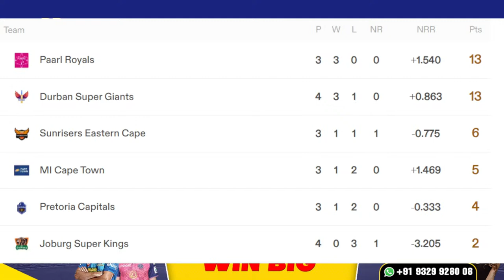SA20 League Live | MICT vs PR Live 11th Match | MI Cape Town vs Paarl Royals Live T20 Match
️MINI DEPOSIT:  /-
️MINI WITHDRAWAL:   /-

️ CASINO GAMES AVAILABLE
️ MINI AMOUNT IN CASINO:  /-
️ MINI AMOUNT IN LIVE CASINO :  /-

️ SPORTBOOK & EXCHANGE  AVAILABLE
️ MINI AMOUNT IN EXCHANGE:  /-
️ MINI AMOUNT IN SPORTBOOK:  /-

️Live Customer Support (24*7)
️Super Fast Deposits , Withdraw (24*7)

The SA20 2024 party is up and running in style and in the 11th game of the competition it will be MI Cape Town up against in-form Paarl Royals. The David Miller-led Royals have started off with a bang, winning all their three games so far, while MI Cape Town have lost two close games out of their three and need to notch up some consistent wins. The atmosphere is expected to be electric at Newlands and let's hope for a riveting encounter.

MI Cape Town Squad: Ryan Rickelton (wk), Kieron Pollard (c), Rassie van der Dussen, Dewald Brevis, Sam Curran, Liam Livingstone, Connor Esterhuizen, George Linde, Kagiso Rabada, Beuran Hendricks, Olly Stone, Nealan van Heerden, Chris Benjamin, Duan Jansen, Nuwan Thushara, Delano Potgieter, Grant Roelofsen, Thomas Kaber, Tom Banton

Paarl Royals Squad: Jos Buttler (wk), David Miller (c), Jason Roy, Wihan Lubbe, Mitchell Van Buuren, Fabian Allen, Andile Phehlukwayo, Bjorn Fortuin, Lungi Ngidi, Tabraiz Shamsi, Obed McCoy, Dane Vilas, Ferisco Adams, Lorcan Tucker, John Turner, Evan Jones, Codi Yusuf, Keith Dudgeon, Nqaba Peter

sa20,
sa20 prediction,
sa20 league live,
sa20 league 2024,
sa20 league live streaming,
sa20 league live match,
sa20 live match today,
sa20 live score,
sa20 live match,
south africa league,
south africa league match,
south africa league live match,
south africa league t20 live match,
mi cape town vs paarl royals live,
mi cape town vs paarl royals,
mi cape town vs paarl royals live match,
mi cape town vs paarl royals live stream,
mi cape town vs paarl royals live streaming,
mi cape town vs paarl royals live cricket,
mi cape town vs paarl royals live score,
mi cape town vs paarl royals live today,
mi cape town vs paarl royals live match today,
mi cape town vs paarl royals live prediction,
mi cape town vs paarl royals live 11th match,